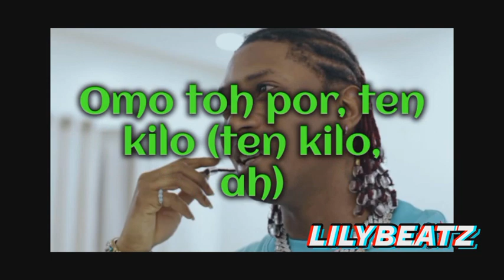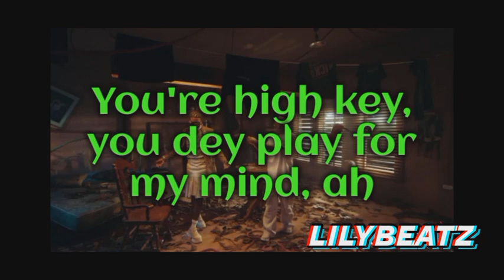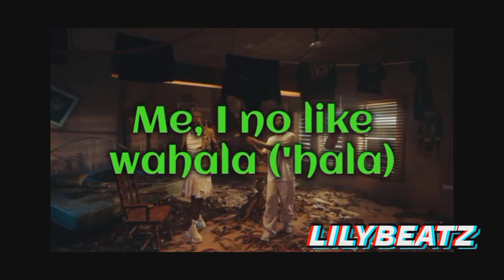Bella shmurda ft. Omah lay - philo lyrics